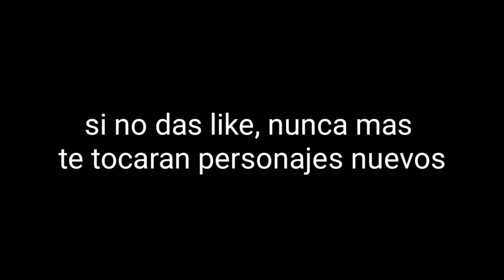Los Treasure Hunt Scout son una estafa y te lo demuestro!! (Ok no xD)ll SAO MD con memes xD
Esta es mi ID (por si me quieren agregar como amigo y jugar algún día xD):

en esta comunidad encontraras cosas sobre sonic y sega :3

skype: Sonico Gamer 587